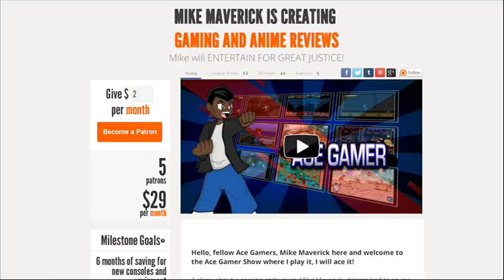Support Mike Maverick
I fellow gamer and youtube who I follow needs your help, the gist is that  Mike Maverick is dealing some obstacles right now, I can't really go to detail if why, but you can read it here on his fan page: